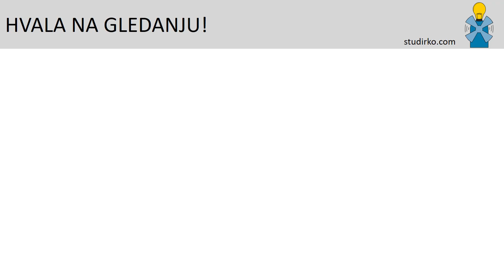Remek-djela devete umjetnosti - NOVI SERIJAL!!